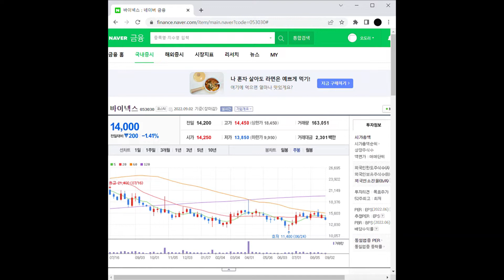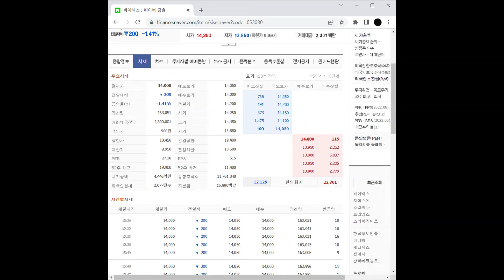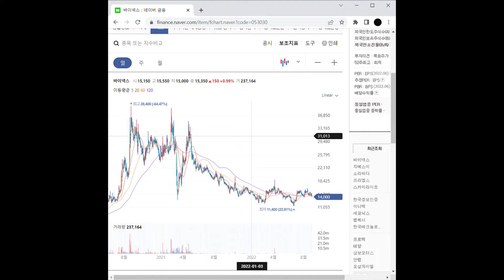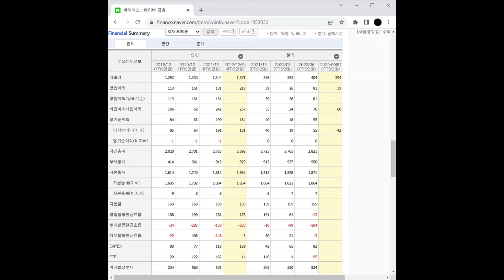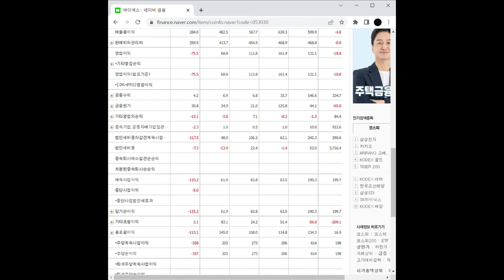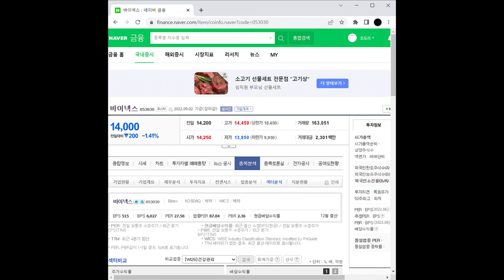코로나19 관련주 바이넥스 주가 전망 및 차트 분석